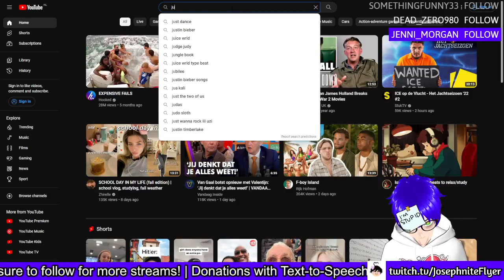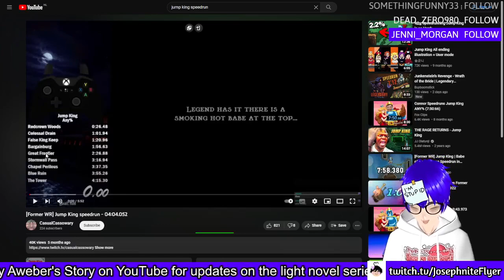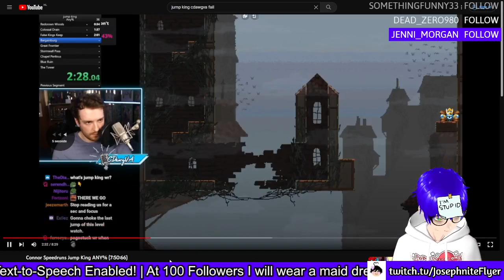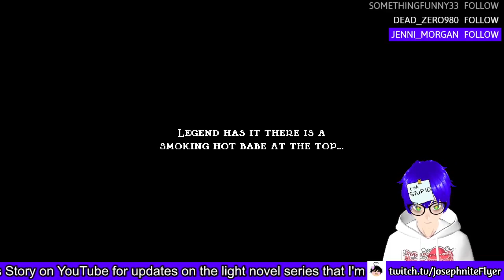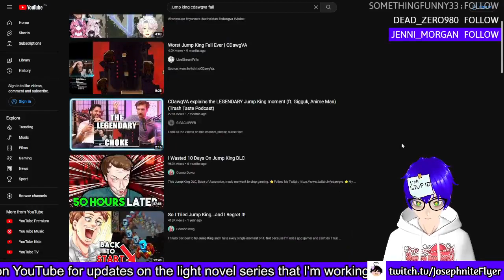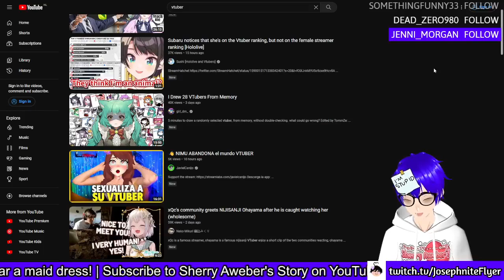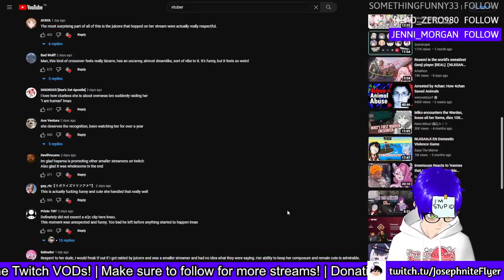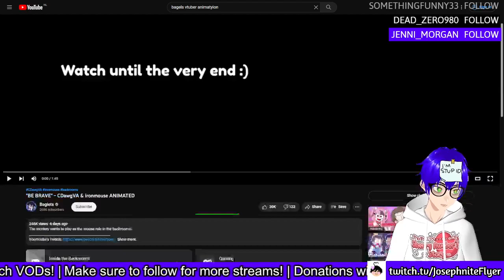Suffering: The Stream (Jump King #5)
You knew I predicted the future with the title!